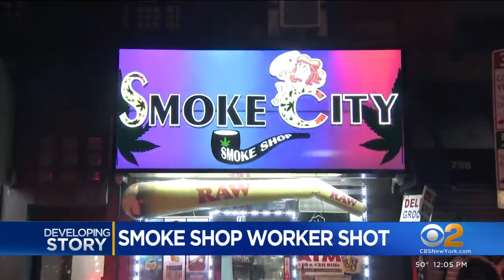Search for suspects behind smoke shop shooting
Police say a worker was shot in the leg after confronting a group of teens. CBS2's Elijah Westbrook hears from the owner.